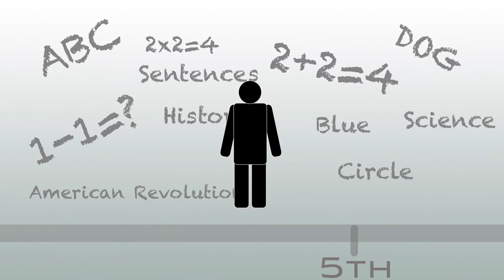2014 Submission / PSA - "Why Teachers Teach" - FEA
2013 FEA AZ State PSA entry for Willow Canyon High School